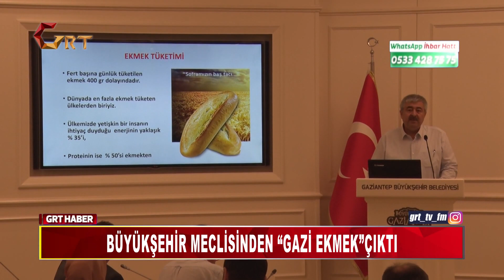BÜYÜKŞEHİR MECLİSİNDEN “GAZİ EKMEK”ÇIKTI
Gaziantep Büyükşehir Belediye Başkanı Fatma Şahin, halkın ekmeğe daha ucuza ulaşabilmesi için belediye bünyesinde “Gazi Ekmek” kurulacağının müjdesini verdi.
Gaziantep Büyükşehir Belediye Başkanı Fatma Şahin’in başkanlığında Büyükşehir Belediyesi Meclis Toplantı Salonu’nda yapılan haziran ayı 1. birleşiminde; vatandaştan gelen yüksek talep, dünya çapında tırmanan enflasyon oranlarının ekmek ve temel besin gıdalarına yansımasına karşı mücadele kapsamında uygun satışların yapılacağı “Gazi Ekmek” projesinin duyurusu yapıldı.
Projeyle toplamda 40 çeşit ekmek ve unlu mamul ucuza halka sunulacak. Ayrıca Gaziantep Damızlık Koyun Keçi Yetiştiricileri Birliği ile kadın kooperatifleri ürünlerinin yer alacağı satış noktalarında halka ürünler piyasa değerlerinin altında sunulması planlanıyor.
Gazi Ekmek satış noktaları Şahinbey ilçesinde 70 ve Şehitkamil’de ise 40 olmak üzere toplamda 110 noktada olacak. Talepler doğrultusunda kapasite ve satış noktaları arttırılacak. Konuyla ilgili açıklamada bulunan Başkan Fatma Şahin, Ramazan ayında bir kampanyayla ihtiyaç sahibi vatandaşların ucuz ekmek almasının sağlandığını hatırlattı.